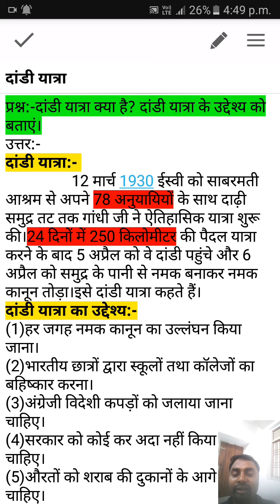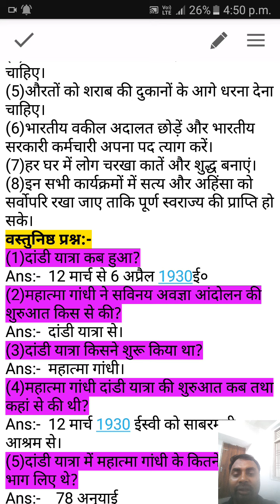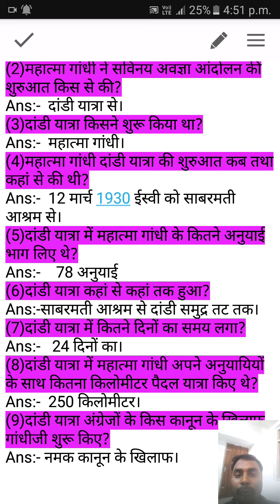।। दांडी यात्रा ।। नमक यात्रा ।। TOPPERS COACHING CENTRE Dir:- Ranjeet sir M.A M.Ed 7759931808